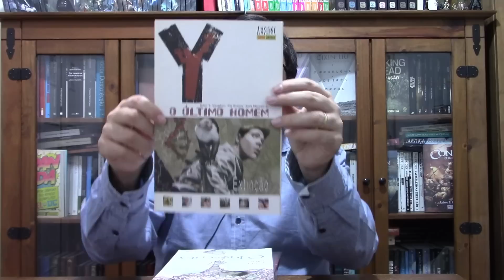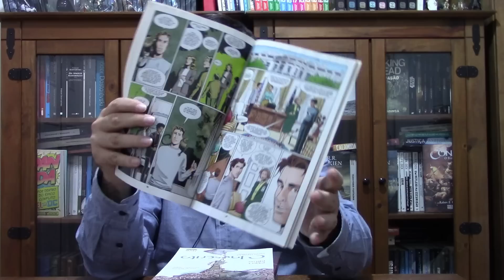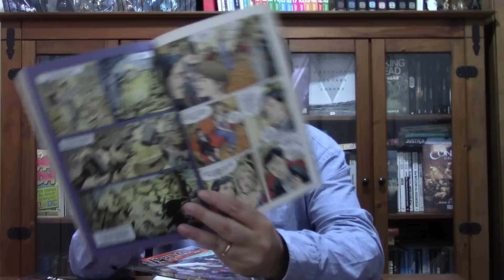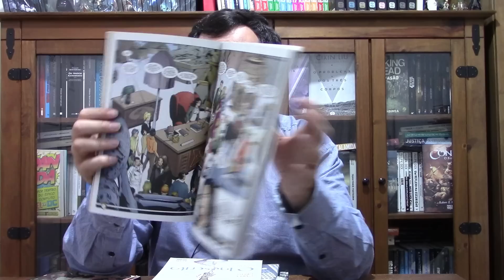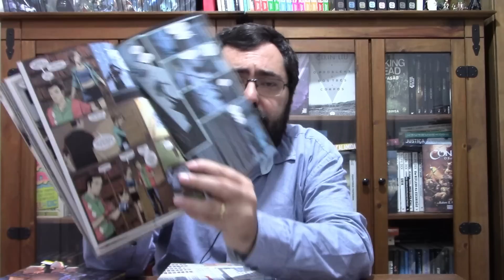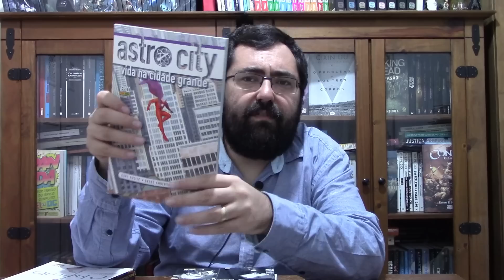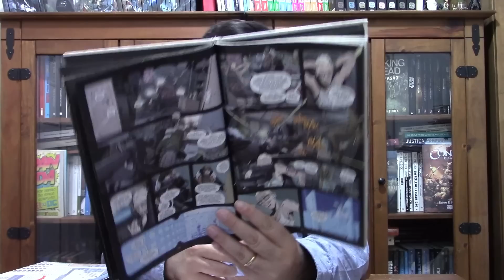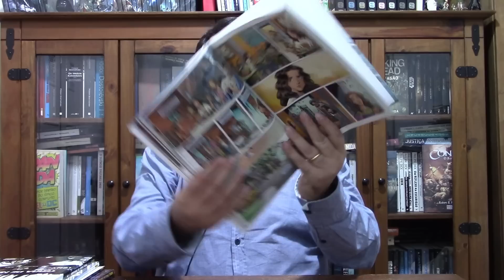7 QUADRINHOS para Quem Gosta da VERTIGO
Link para compra de Sweet Tooth (em inglês. Infelizmente, a versão em português está esgotada)